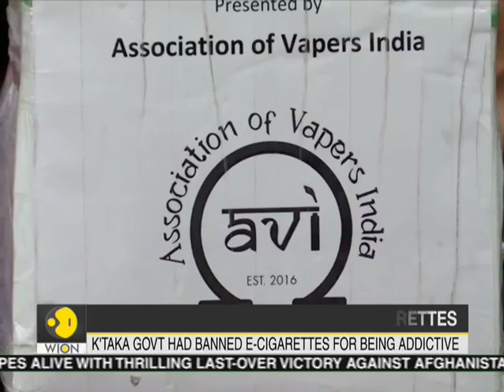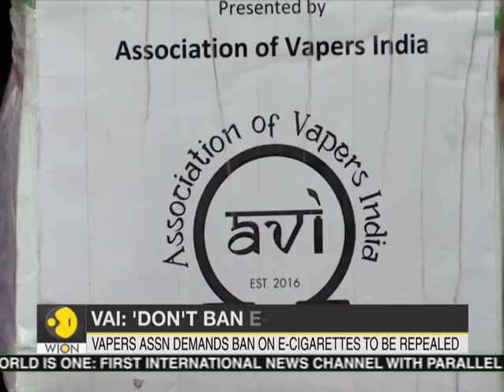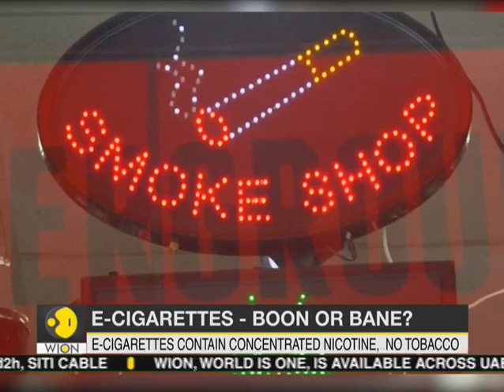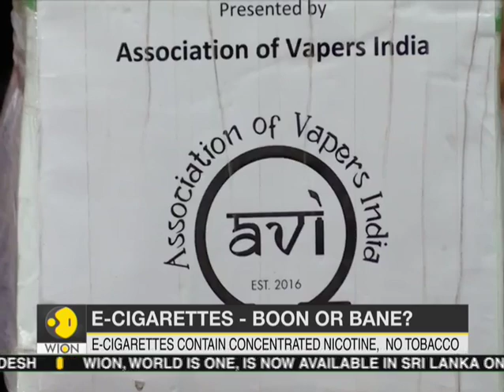San Francisco bans sale of e-cigarettes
San Francisco becomes the first city in the United States to ban the sale of e-cigarettes as officials look to control the uptick in teenage use of nicotine devices. Watch this video to know more.